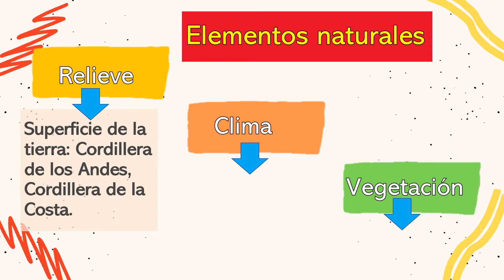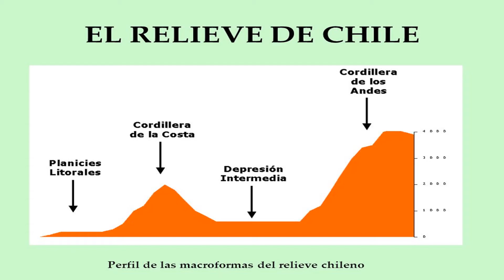RESUMEN CLASE DE HISTORIA MIÉRCOLES 28 DE JULIO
Reforcemos las actividades de la clase online.